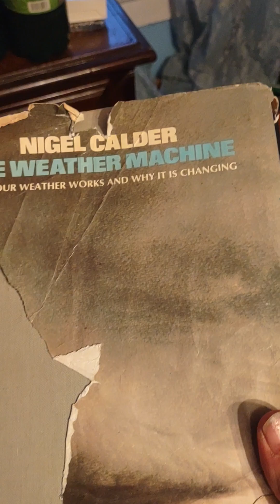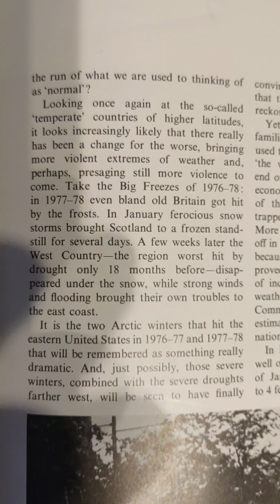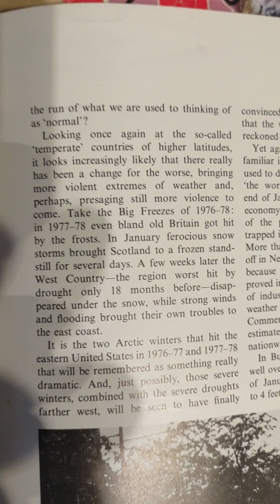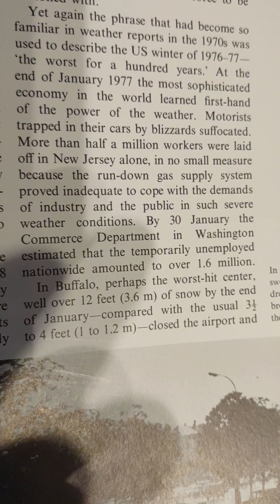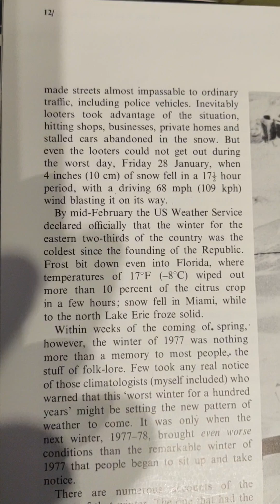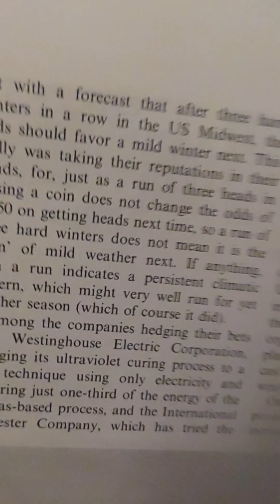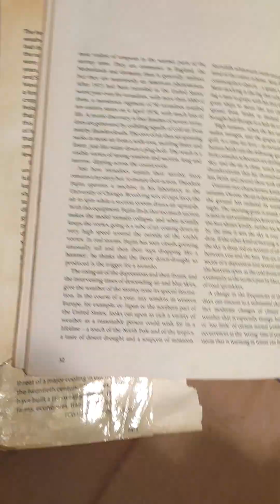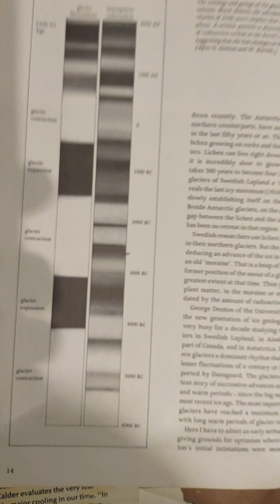another update from home on Buffalo NY